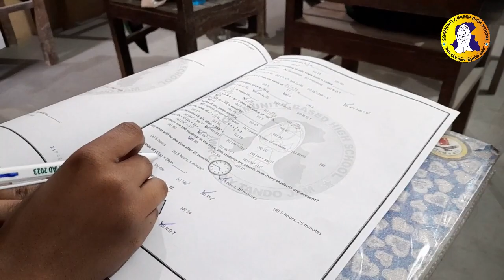1st Mathematics Olympiad || CBHS Mathematics